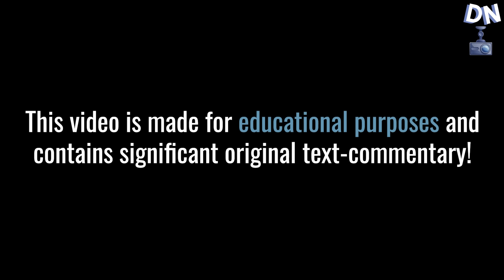Idiots In Cars 179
Idiots In Cars - Idiots In Cars Compilation | Idiots In Cars 179

Special thanks to:
Emma.
Colin B.